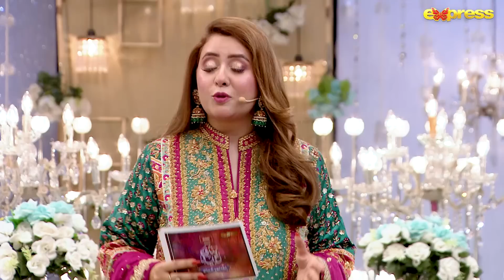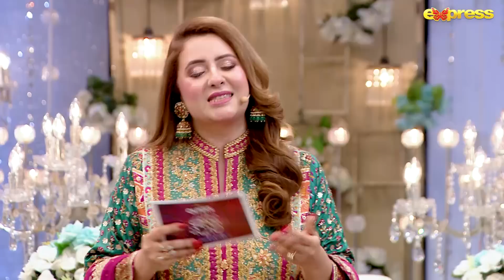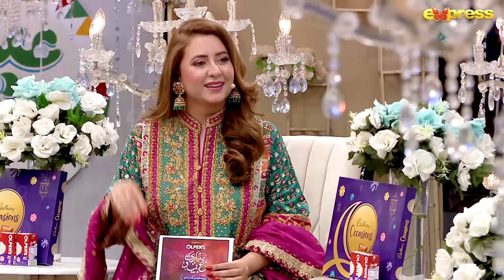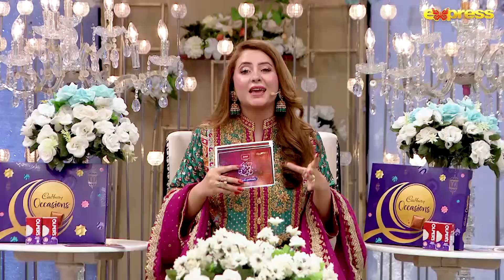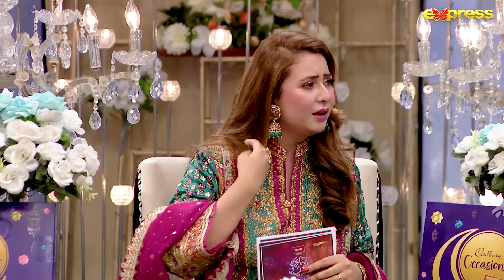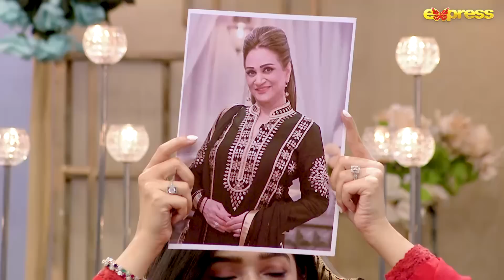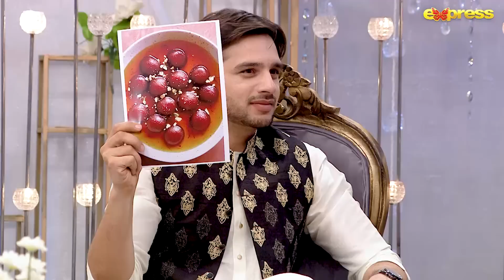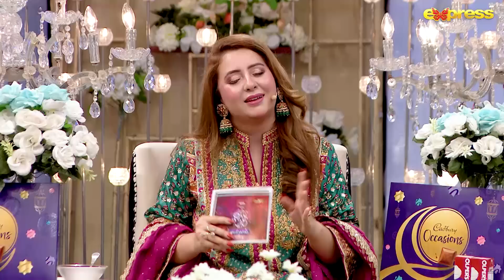Piyari Eid with Rabia Anum - Day 02 | Adeel Chaudhry - Sidra Niazi - Mariyam Nafees | Express TV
Piyari Eid with Rabia Anum | Adeel Chaudhry - Sidra Niazi - Mariyam Nafees | Express TV

Host : Rabia Anum
Guest : Usama Khan, Adeel Chaudhry, Sidra Niazi & Mariyam Nafees